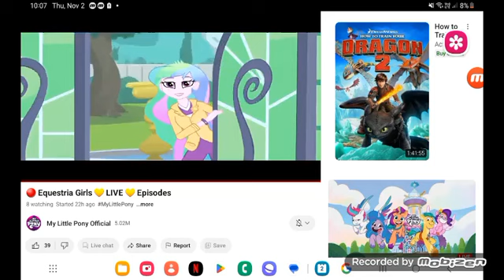January 2, 2024